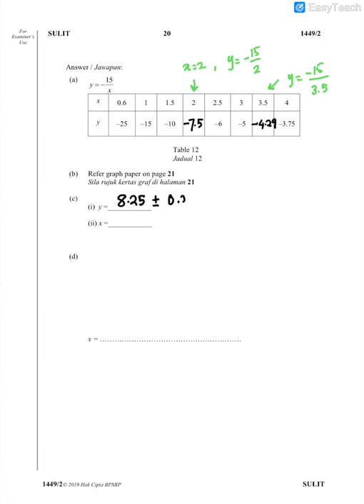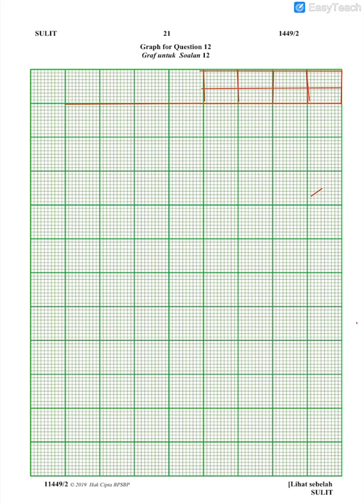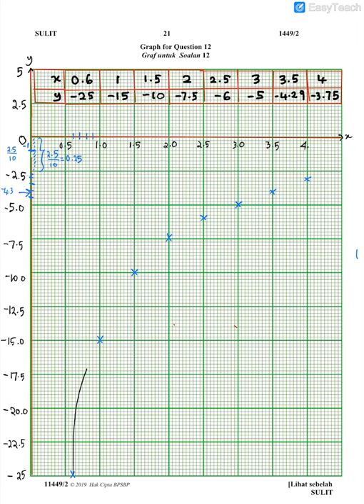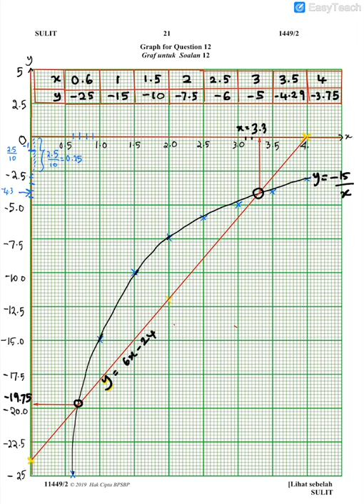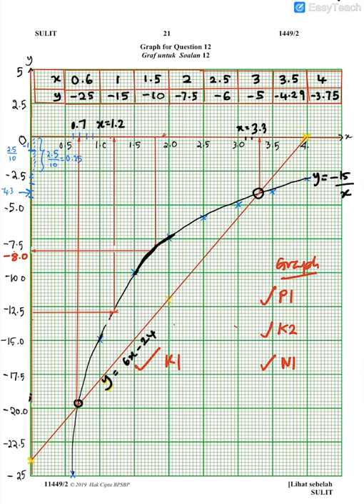MATHS TRIAL SBP 2019 P2 Q12 by teacher jazz